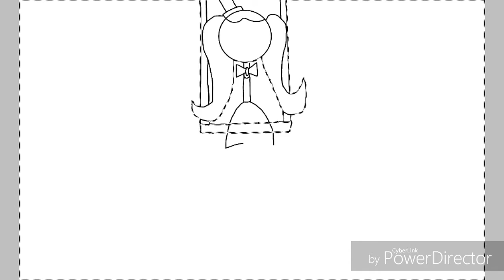My dead friends [speedpaint]